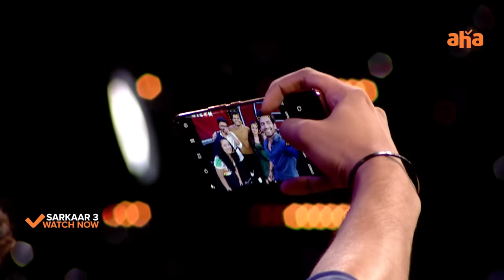కోటి రూపాయలు!😍 | Vaishnavi Chaitanya♥️ || Sarkaar 3 Episode || Pradeep Machiraju || ahavideoin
Baby tho aata..antha easy kaadhu beta!🔥
The cult love story of the decade BabyOnAHA premieres August 25